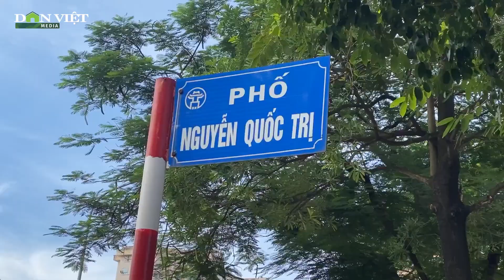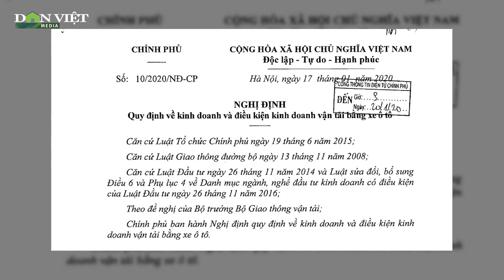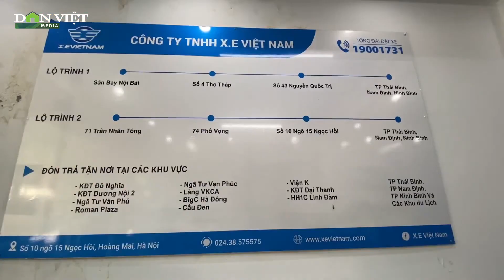Hà Nội: Lật tẩy chiêu trò Limousine núp bóng xe hợp đồng chạy như xe tuyến cố định (Video kỳ 2)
Tiếp tục câu chuyện mọc lên nhiều nhà xe Limousine tại Hà Nội. Các nhà xe mở văn phòng, hình thành cả tuyến phố Limousine. Vì sao những nhà xe có thể ngang nhiên chở khách như xe khách được cấp phép chạy tuyến cố định? Sau thời gian dài điều tra, phóng viên Dân Việt đã lật tẩy chiêu trò hoạt động của các hãng “xe dù” Limousine.